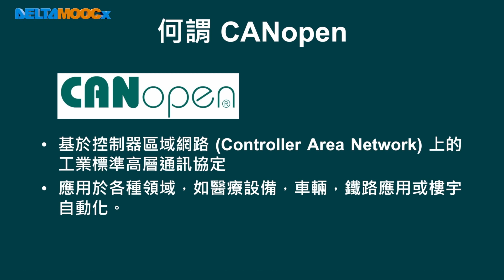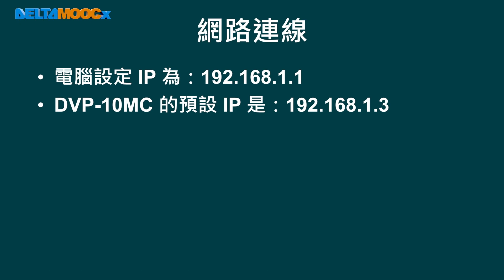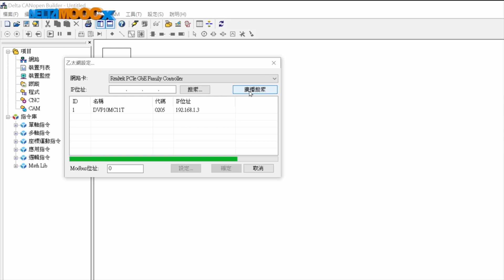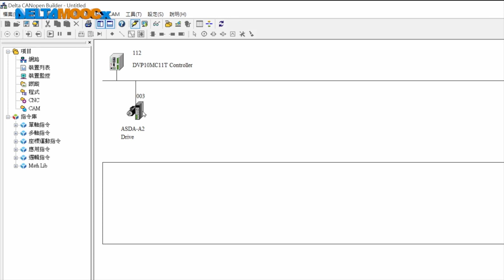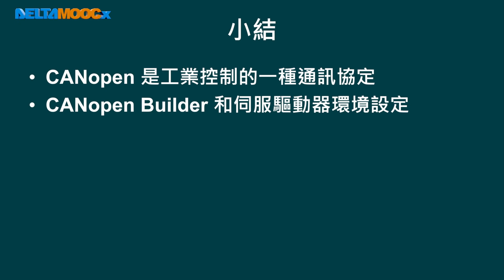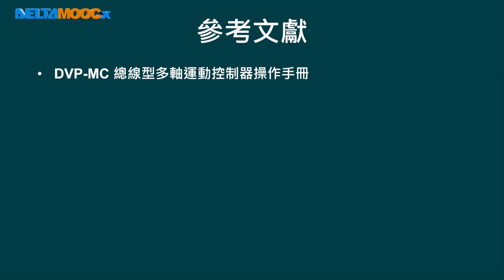高中電工機械實習_特殊電機_交流伺服電動機-CANopen環境設定_莊凱喬